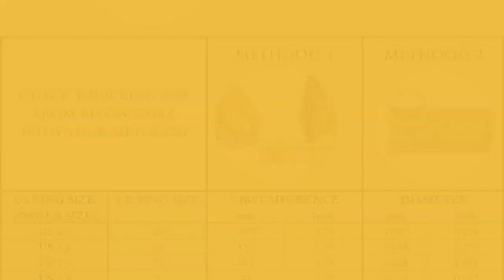Band 925 Sterling Silver Design Spinner Ring For Women, Handmade Two Tone Meditation Ring For Her...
Spinner :- The thin bands were designed to spin around the silver ring. It helps to reduce anxiety and tension levels. The meditation ring can help to calm down, relax, focusing your thoughts and intentions. 925 Sterling Silver & Brass Designer Band Spinner Ring. Available in different size. Metal: 925 Sterling Silver & Brass Ring Size: Optional Quantity: 1 Piece click more spinner rings Silver :- As a metal, silver has significant health benefits that have been used across cultures for centuries. Silver has a proven track record as a powerful antimicrobial agent fighting infections and aiding in cold and flu prevention, wound healing, and more. Silver also helps with internal heat regulation and circulation.